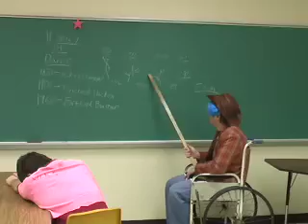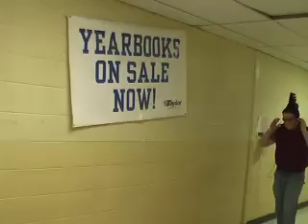The Zander Bryson Show Ep. IV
this one is the most elaborate, considering what the others have been. it has more plot, more dialogue, and its alot longer.

Note: The Episodes werent filmed on the same day as in we would film part of the episode and then run out of class time then film the rest the next  day. thats why there are continuity problems within the episodes themself.

oh and my friend zac barber plays the old man. and the opening song that he dances to was made by me. its called Blast Masters just so you know.